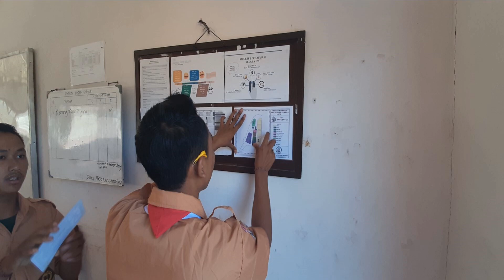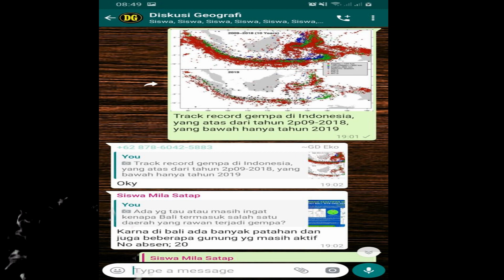MITIGASI GEMPA BUMI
Mitigasi bencana gempa bumi harus dilakukan sejak dini di bangku sekolah bagi siswa, karena kita tinggal berada di daerah yang rawan terjadinya gempa bumi.

dengan adanya mitigasi bencana gempa bumi, diharapkan mampu mengurangi resiko atau dampak dari bencana gempa bumi dan siswa paham langkah apa saja yang harus diambil ketika terjadi bencana gempa bumi.

Mitigasi
Mitigasi bencana
Mitigasi gempa
Mitigasi bencana gempa bumi
Gempa bumi
Gempa

Jangan lupa berikan komentar yang membangun untuk kemajuan channel ini

GLORY GEOGRAPHY!!!